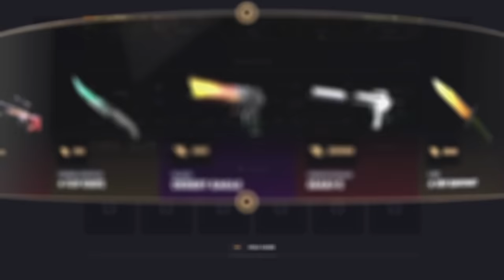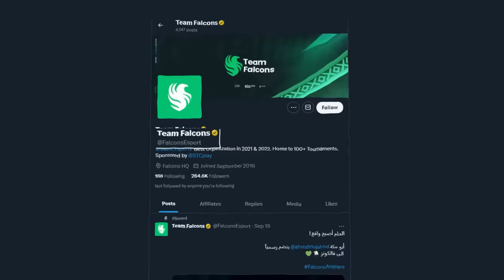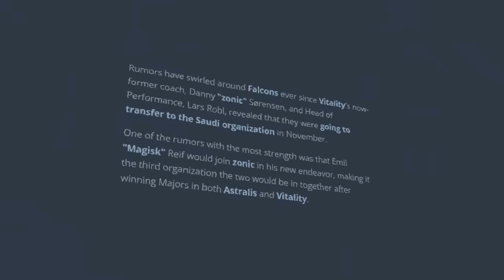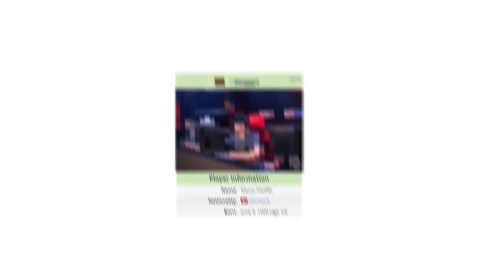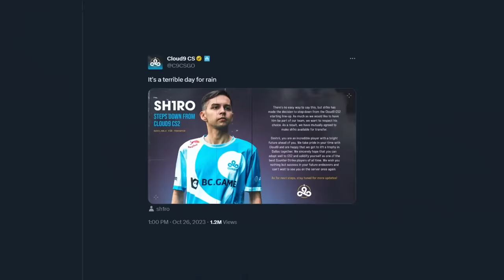NOVO TIME ÁRABE no CS 2 irá montar a LINE-UP DOS SONHOS (s1mple, NiKo e m0NESY jogando juntos)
10% bonus + 0,50 de graça :)

Um novo time, com as maiores estrelas do CS, está se formando. A Falcons Esports está recrutando os melhores jogadores de CS 2 do mundo, entre eles, s1mple, m0NESY, NiKo, Magisk, e outros, estão nessa lista.